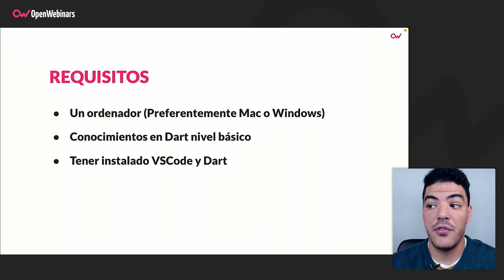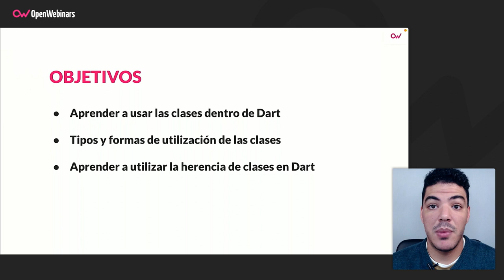Curso de Programación orientada a objetos con Dart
A lo largo de este curso aprenderás de una forma práctica los fundamentos de la Programación Orientada a Objetos en Dart, un lenguaje propio de Flutter y otros frameworks, cada vez más utilizado por los desarrolladores.

- Utilización de las clases dentro del lenguaje de Dart.
- Tipos y formas de utilización de las clases.
- Cómo utilizar la herencia de clases dentro de Dart.